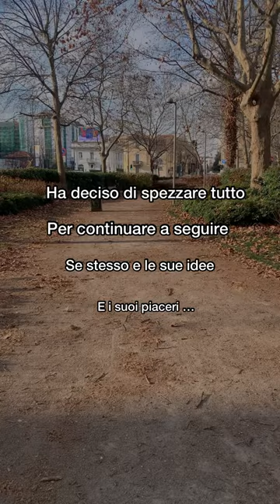STORIA DI UNA RAGAZZA SENZA PAPA' (NON PER I DEBOLI DI CUORE)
▰Il mio gruppo telegram con articoli in sconto fino al 70%!